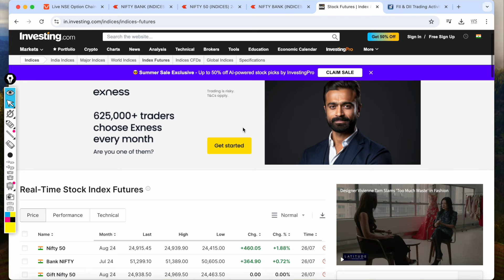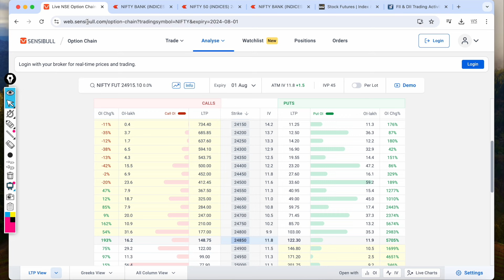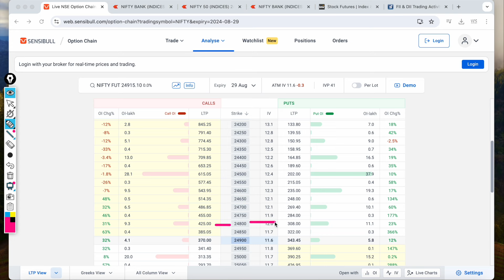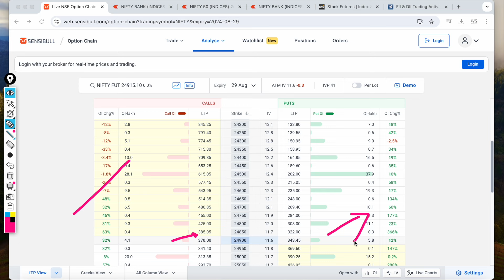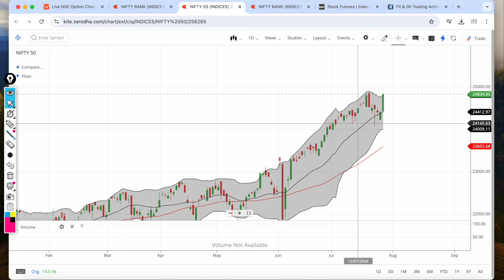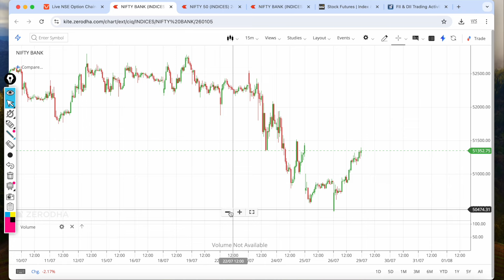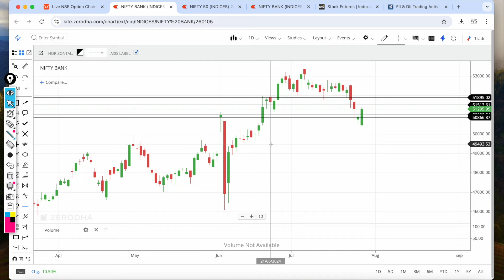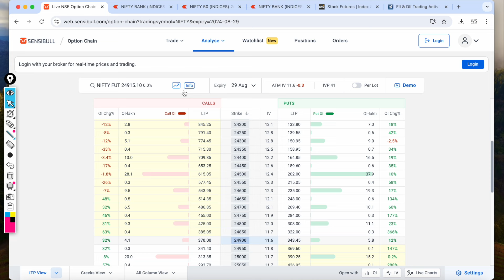Nifty Ready For 25000| Nifty Analysis Prediction | Bank Nifty Prediction Analysis